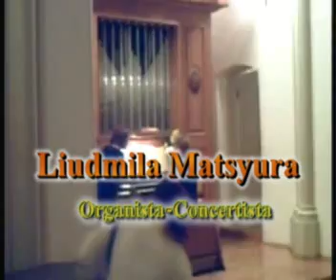Organo de Tubos Liudmila Matsyura-Irkutsk- Rusia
Concierto de Liudmila Matsyura en el Auditorio de Irkutsk Russia 10-Marzo-2006